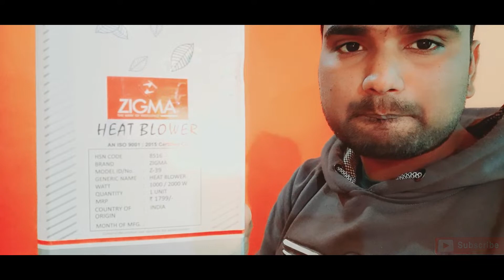मैंने तो ले लिया 😲🔥//आप भी ले आओ जल्दी // 🔥br vlog and food.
room heater
friends aj me ghar pr laya room heater so guys jaldi se video dekhkr batayiye ki ye room heater apko kesa laga.

jyada view kese ate hai
room heater sasta wala
room garam karne wali machine
zigma heater
br vlog and food